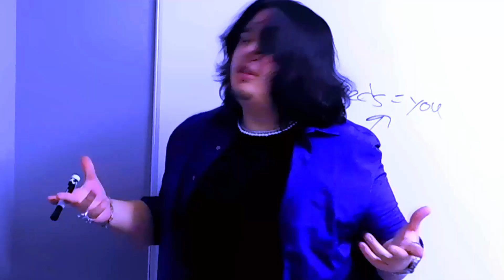Nomrah - KEEP TALKIN' (Official Music Video)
Production: Rolly, Hawky, Tymaz, Nomrah
Mixing and Mastering: Nomrah

VIDEO CREDITS:
Camerawork: Sonja Nelson, Nancy Harmon
Directing: Sonja Nelson, Chris Harmon
Editing: Chris Harmon